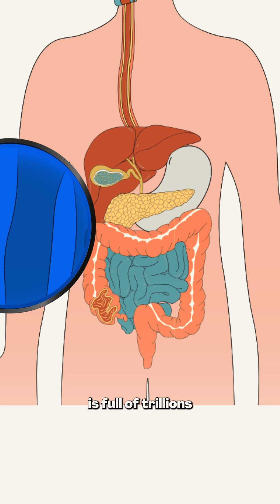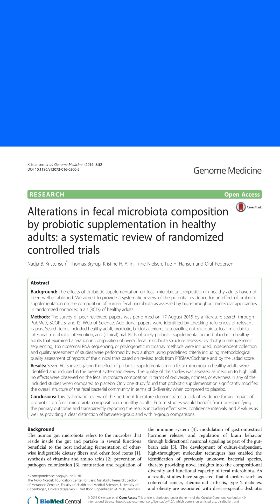What Influencers Get Wrong About Probiotics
You’ve probably heard that probiotics can fix your gut, clear your skin, boost your immunity, and reduce bloating. Sounds like a miracle pill, right?

But here’s the science: for healthy people, there’s no strong evidence that over-the-counter probiotics do anything meaningful. Your gut microbiome is home to trillions of microbes—adding a few billion from a supplement is like adding a single drop of water to the ocean and expecting the saltiness to change...

So why do probiotics feel so believable?
As immunologist Dr. Andrea Love explains, it’s often because these claims are built around a “nugget of truth.” Yes, your gut microbiome is important. Yes, certain bacteria play key roles in digestion and immunity. But translating that into everyone needing daily capsules? That’s a leap not supported by science.

⚠️ In reality, the probiotic industry is a multi-billion dollar market, largely driven by wellness influencers and marketing—not peer-reviewed studies.

This short is part of a larger explainer on how to spot health pseudoscience and avoid being misled by well-branded misinformation. Because being “gut healthy” shouldn’t start with being gut gullible.

🎥 Watch the full breakdown of influencer health claims, the truth about supplements, and what to actually look for in real science.
📲 Follow for more evidence-based, myth-busting medical explainers.